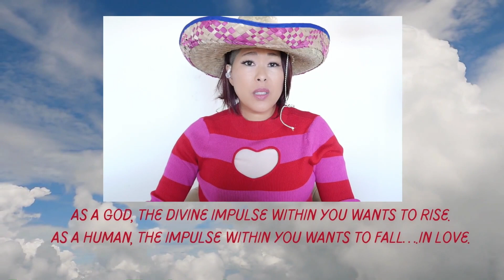Samson Meets God for a Beer in Heaven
Pastor Vicky imagines the conversation that Samson, disillusioned from his life as the strongest man on Earth, has with God at the pearly gates of heaven, where he learns the secrets to being God and being human. The sequel to Samson Meets Delilah

Watch or attend our live Sunday Service Gathering
9am HAST/11am PST/2PM EST